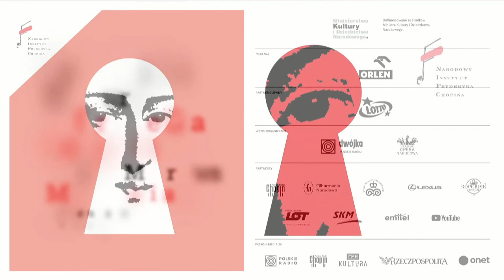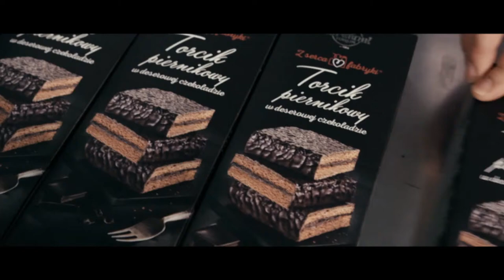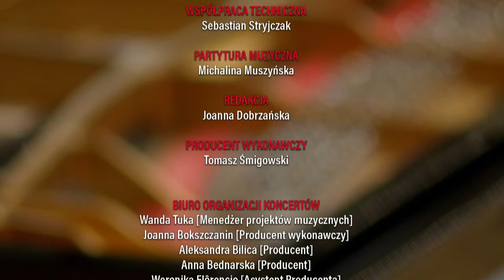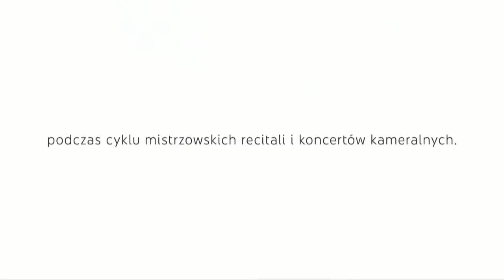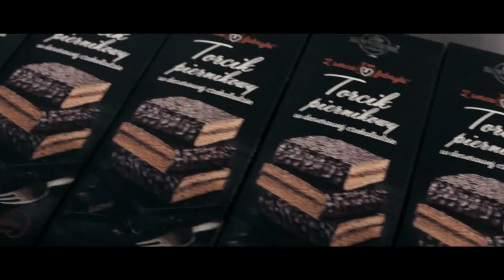Kevin Kenner, Apollon Musagète Quartett | Before the Grand Competition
Before the Grand Competition - Master Recitals
1 - 19 October 2020

19 October
19:30
Warsaw Philharmonic Concert Hall
Chamber concert

Performers:
Kevin Kenner piano
Apollon Musagète Quartett
Sławomir Rozlach double bass

Program:
Fryderyk Chopin
Piano Concerto in E minor Op. 11

PRZED WIELKIM KONKURSEM
RECITALE FORTEPIANOWE
1 – 19 października 2020 roku

19 października
19:30
Sala Koncertowa Filharmonii Narodowej
Koncert kameralny

Wykonawcy:
Kevin Kenner fortepian
Apollon Musagète Quartett
Sławomir Rozlach kontrabas

Program:
Fryderyk Chopin
Koncert fortepianowy e-moll op. 11